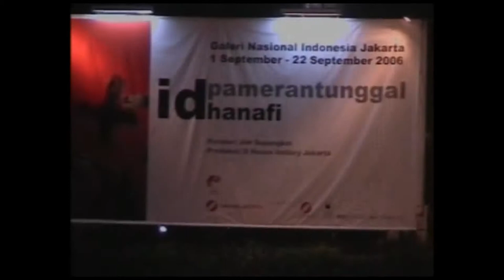Pameran Hanafi 'ID'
Pameran Tunggal Hanafi 'ID'
1 - 22 September 2006